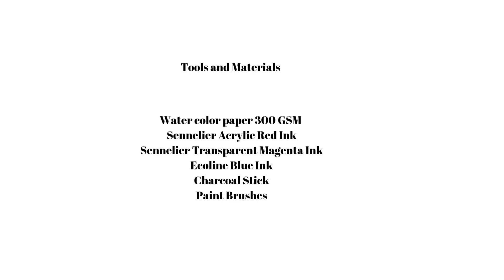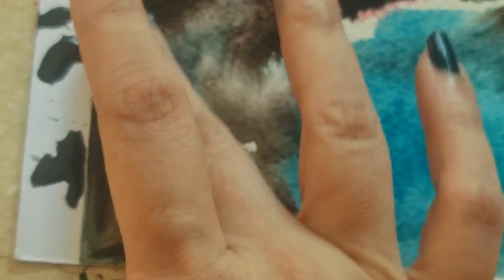How to paint abstract with Inks and Charcoal. @ayeshacalligraphy1928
1. Sennelier Inks
2. Watercolor paper
3. Sumi Ink
4. Charcoal sticks

Spray the paper wet. Add Inks,  draw with Charcoal.
 Follow the tutorial. You will have a good start with abstract painting. I make them as background for Arabiccalligraphy, you can follow the method and keep it abstract if you like.

Comment any questions you have about the process. Lmk if you have suggestions for my next art video.